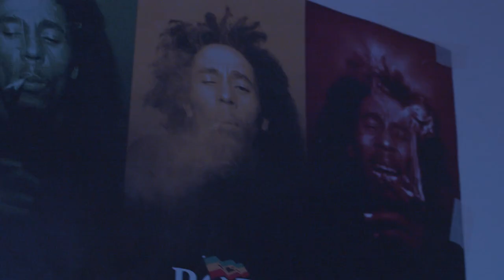2milly TB x P94 - Risk Trips (Official Video)